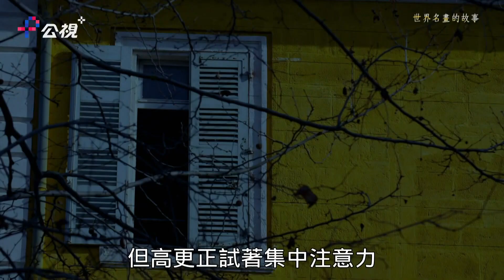【超驚悚！梵谷半夜站在你床邊】同住室友藝術家高更：他凌晨會站在床邊看著我！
《 世界名畫的故事 》✦梵谷 向日葵✦

走進梵谷的世界，探索梵谷最偉大的畫作之一—《向日葵》背後的深刻故事。深入了解這位藝術家的生活，探索向日葵誕生背後的辛酸原以及它帶來的短暫幸福。跟隨梵谷和保羅高根之間充滿活力的友誼、他們面臨的挑戰、夢想。

★延伸閱讀
觀點同不同 【畢卡索是渣男？換個角度看世界名畫，讓藝術教育更有趣】